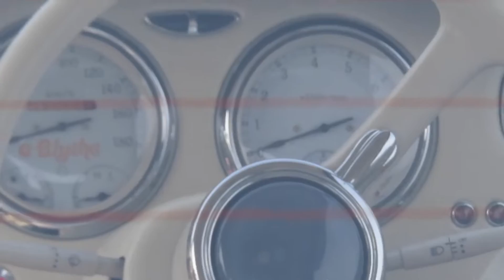NISSAN FIGARO パイクカー ニッサン フィガロ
パイクカーシリーズの第3弾、日産 フィガロです。インパネ含めてレトロ感がステキでした。マーチベースだったかな？限定生産で、あっという間に予約が埋まったけど、追加予約とかしていて、予約するか迷った記憶があります。今見てもキュートでステキなクルマです。

2019  MOONEYES Street Car Nationals
お台場で開催された第33回ムーンアイズ・ストリートカーナショナルズにて。